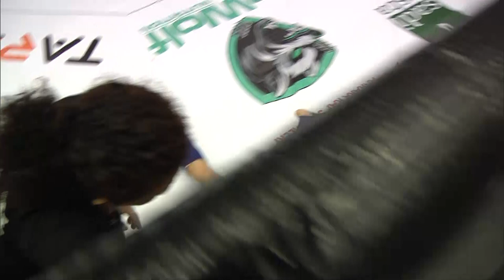30 HAZİRAN-5 TEMMUZ 2022 GELENEKSEL TÜRKİYE ŞAMPİYONASI/ İsmail İriş-Umut Serçe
30 HAZİRAN-5 TEMMUZ 2022 GELENEKSEL TÜRKİYE ŞAMPİYONASI
Büyük Erkek Lıght 83,9 kg (Final)
Kırmızı Köşe
İsmail İriş –Tekirdağ  – Demir Dojo
Mavi Köşe
Umut Serçe –İzmir  – Arena Fıght Academy